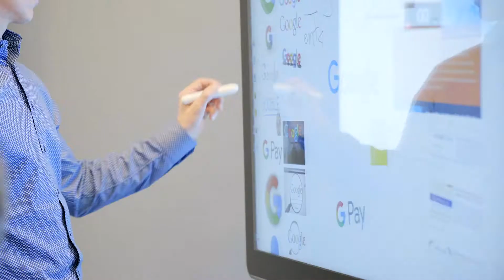Working at Maven Wave: Infrastructure Team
Our infrastructure team helps enterprise clients throughout their cloud journey, from strategy and planning to design and execution. Learn more by watching the video and check out our open positions